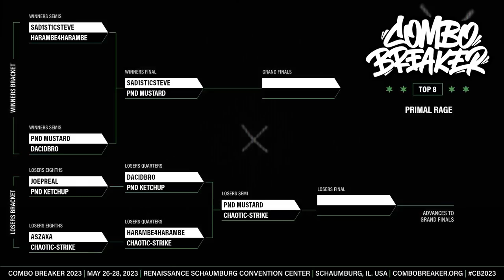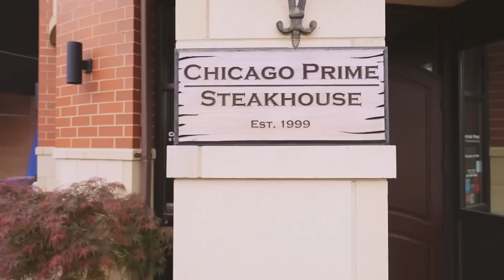PRIMAL RAGE TOURNEY - TOP 8 - COMBO BREAKER 2023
0:00 Intro
2:04 Sad1st1csteve (Sauron) vs. Harambe4Harambe (Armadon)
9:20 Mustard (Sauron) vs. Dacidbro (Armadon)
19:13 Aszaxa (Talon) vs. Chaotic-Strike (Sauron)
28:15 JoePReal (Vertigo) vs. PND Ketchup (Vertigo)

34:40 Losers Quarters 1
41:40 Losers Quarters 2
50:45 Winners Final
1:05:05 Losers Semifinal
1:16:00 Losers Final
1:26:25 Grand Final